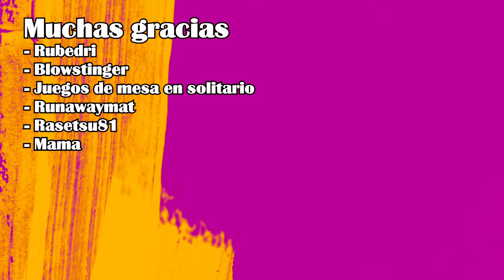Vikingos Valhalla, Temporada 3 Episodio 6:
Ya casi hemos terminado y hay tramas que huelen a muerte que tira de espaldas. La verdad es que se nos está quedando un seriote importante y una muy buena temporada de Vikingos Valhalla.